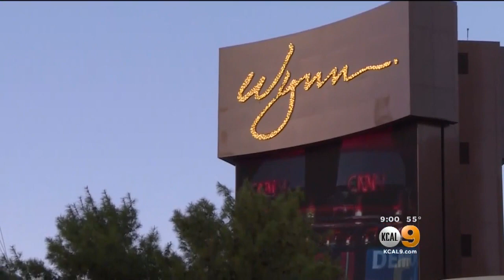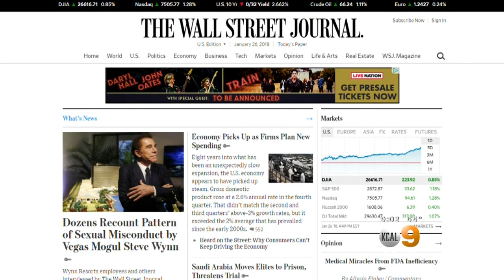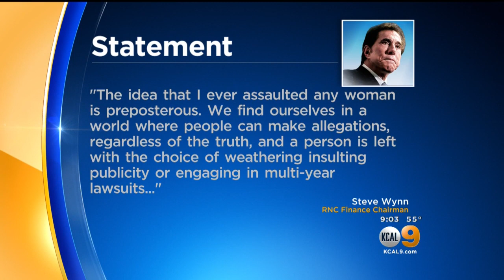Las Vegas Mogul Steve Wynn Accused Of Sexual Misconduct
Hotel executive is also a close friend of President Donald Trump and a GOP star. He denies the allegations. Dave Bryan reports.